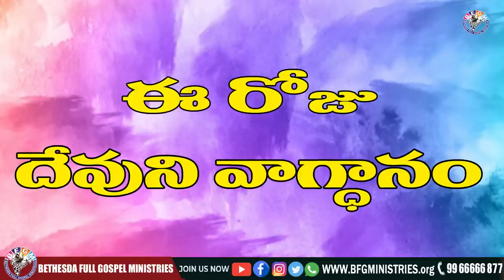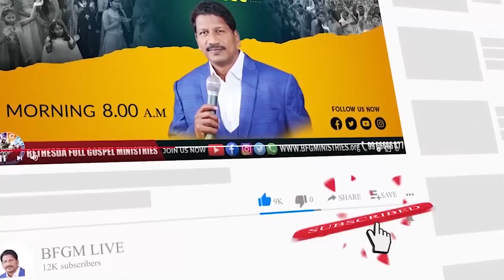Today's promise 17.10.2022 | BFGM LIVE